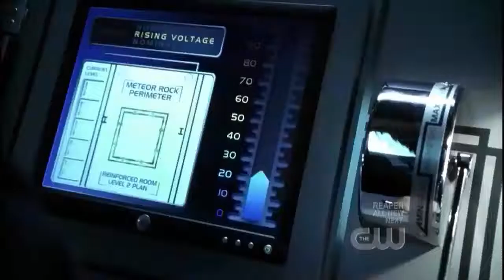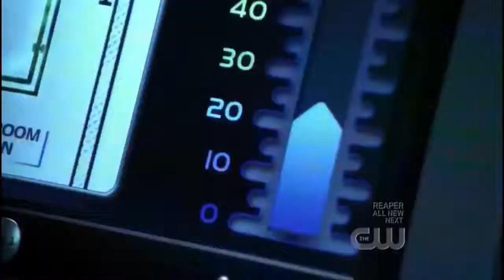Aaron Douglas - Smallville (2008)